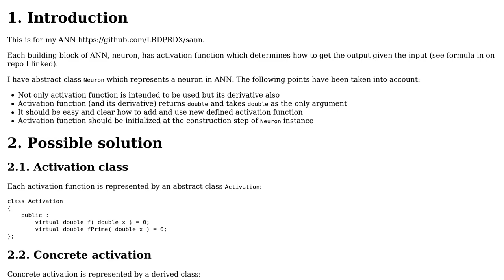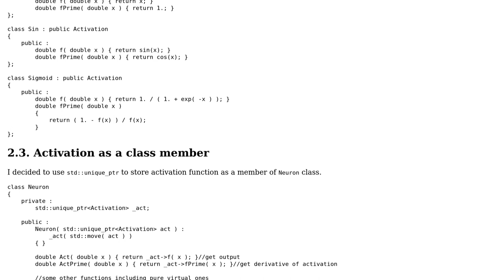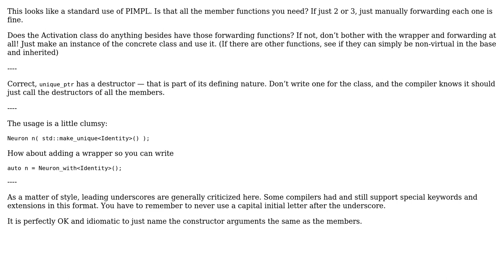Code Review: Strategy design pattern in C++ using unique_ptr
With thanks & praise to God, and with thanks to the many people who have made this project possible! You are responsible for your own actions.